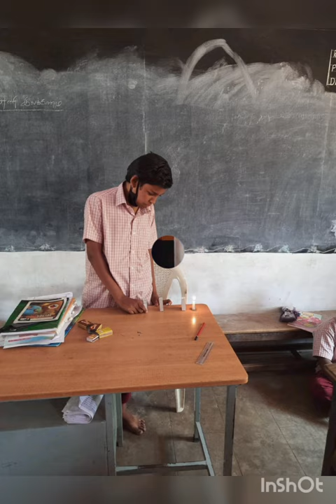Fatima high school ,Trichy